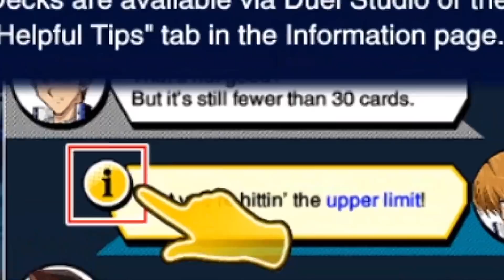FREE WINS! NEW ARC-V Melodious: An INCREDIBLE OTK Deck.. BUT! | Yu-Gi-Oh! Duel Links